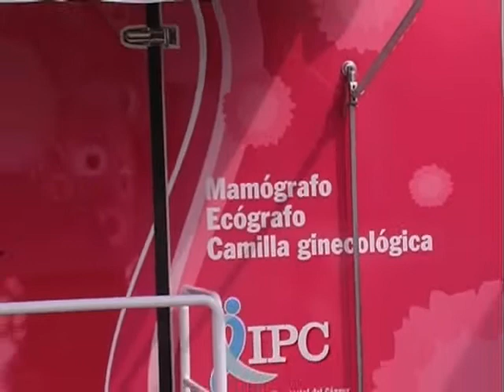Destacaron la importancia de la detención temprana de patologías en los abordajes territoriales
"La importancia de la detención temprana ayuda a que una persona no quede ciega por una intervención que se hace en 15 minutos. O lo mismo con los camiones de mamografías", valoró el Ministro de Desarrollo Social ante Elonce TV.